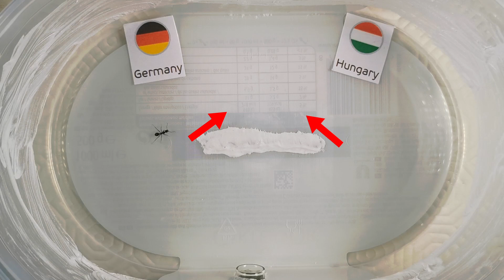Euro 2020 predictions - Germany vs Hungary - My Ants´ predictions 🐜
📝What´s YOUR prediction?

My Ants´ prediction for
Germany vs Hungary